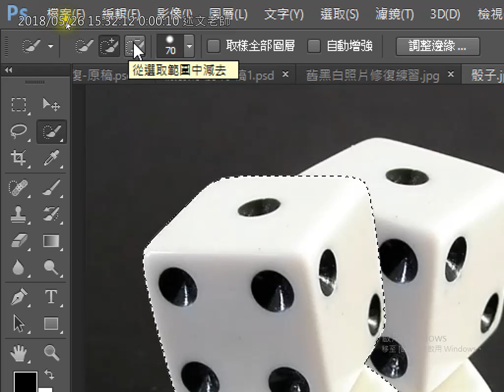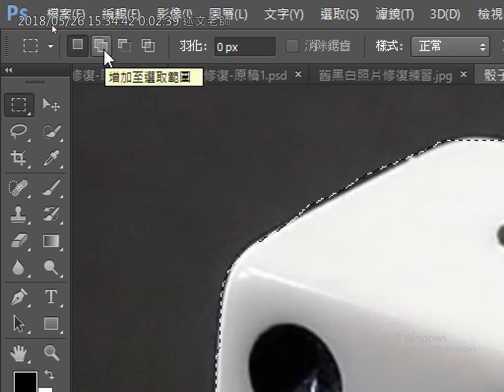09：PhotoShop 快速選取工具的使用 補充